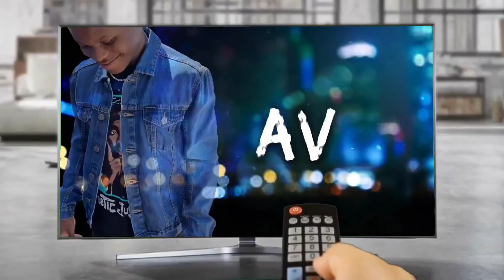Asking RANDOM Girls If I Can SMASH Tonight?😳 PUBLIC INTERVIEW | South Beach Edition